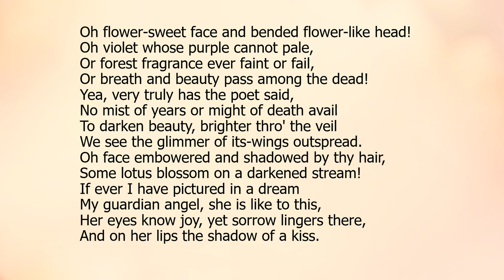To A Picture Of Eleonora Duse As Francesca da Rimini by Sara Teasdale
"To A Picture Of Eleonora Duse As Francesca da Rimini "  by Sara Teasdale a read aloud with the text.